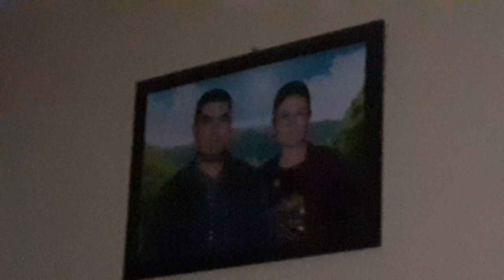FAROHAT XOLPO GALIN SALOMDA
obuna boling!